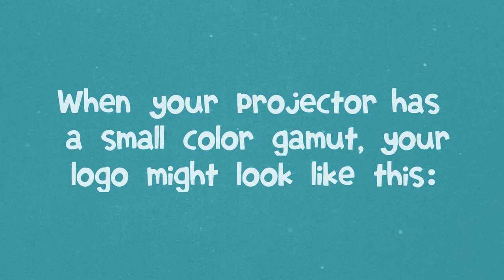Why is 3LCD Colour Gamut Important?